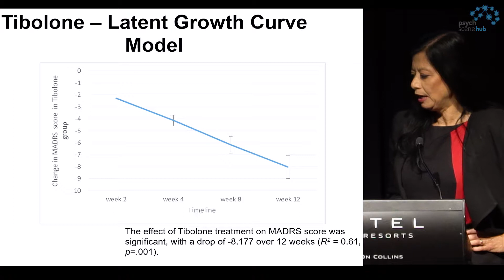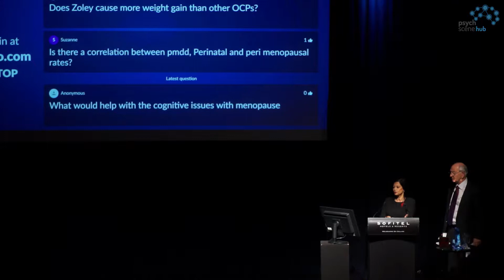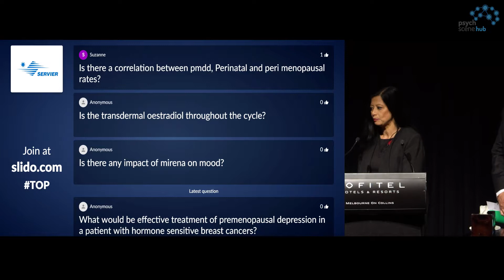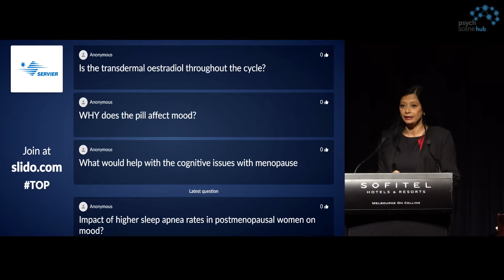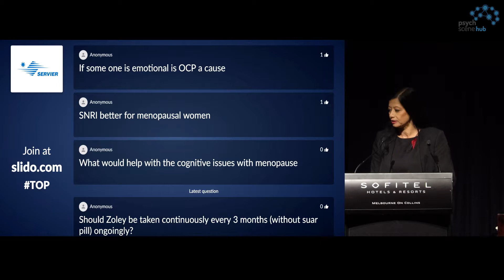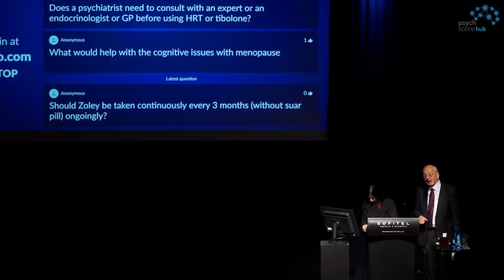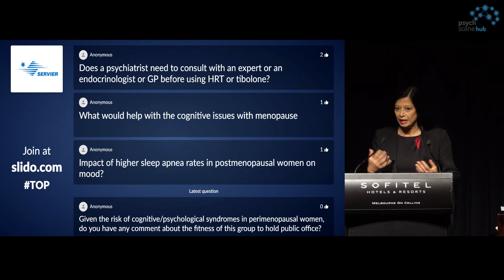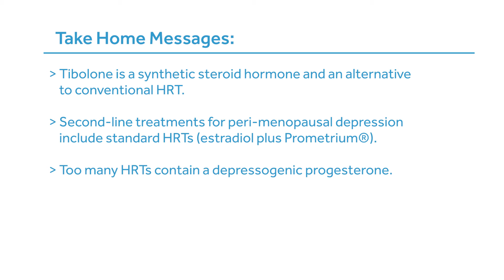Tibolone as Adjunctive Treatment in Perimenopausal Depression by Professor Jayashri Kulkarni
Professor Jayashri Kulkarni became a Fellow of the Royal Australian and New Zealand College of Psychiatrists in 1989. As the first Associate Professor/Director of Psychiatry to Dandenong Hospital in 1994, she founded and directed the Dandenong Psychiatry Research Centre (DPRC) and the Monash University Research Centre for Women's Mental Health. She was Director of Psychiatry of Dandenong Area Mental Health Service (DAMHS) for  eight years and directs a large psychiatric research group in her current appointment as Professor of Psychiatry, The Alfred and Monash University.

Take-Home Points

• Tibolone is a synthetic steroid hormone and an alternative to conventional HRT.

• Second-line treatments for peri-menopausal depression include standard HRT's (estradiol plus Prometrium®).

• Too many HRTs contain depressogenic progesterone.